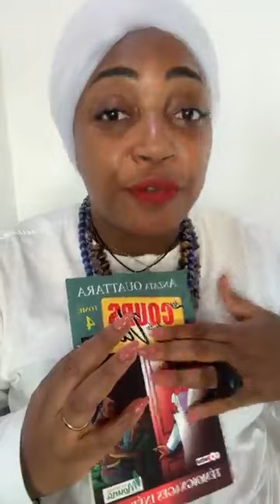Relance ta vie